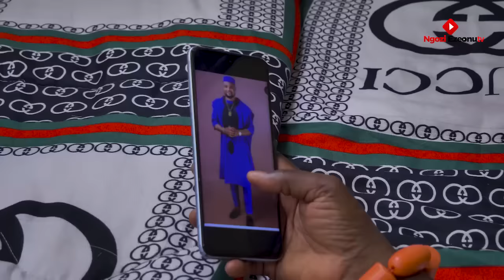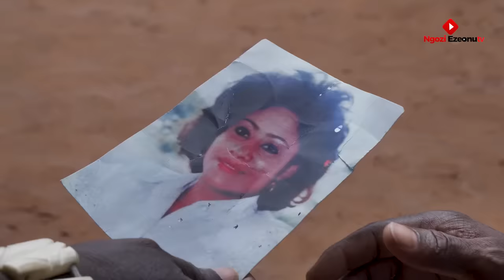KING'S CROSS - NGOZI EZEONU, EBELE OKARO, SOMADINA ADINMA 2023 Latest Nollywood Movie